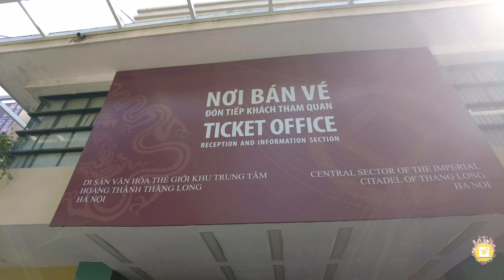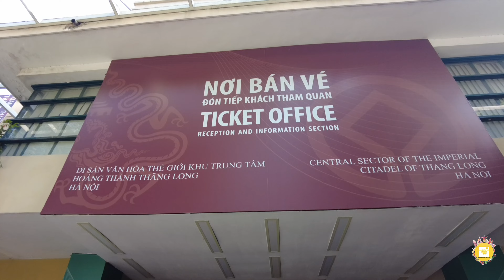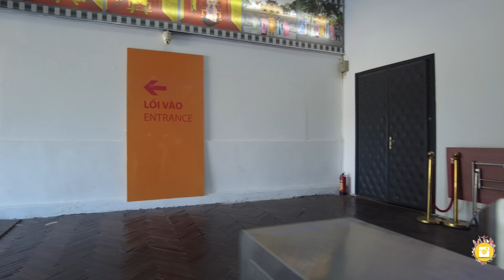HANOI, VIETNAM TRIP 2022 (DAY 4 & 5): HO CHI MINH MAUSOLEUM + OLD CITADEL + CEBU PACIFIC FLIGHT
Hi Mga Ka-Laks,

In this vlog I will be sharing with you the fourth and last day of our winter trip to Hanoi, Vietnam.

I hope that you find this information helpful in planning your upcoming trip to Hanoi, Vietnam.

Gadgets used in this.vlog:
DJI Osmo Pocket 2 microphone
Samsung S9+ smartphone